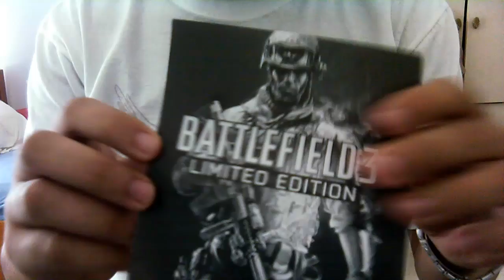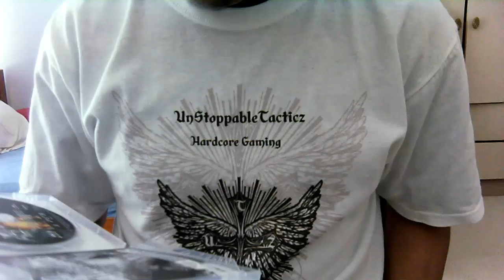EPIC Battlefield 3 *UNBOXING* (Limited Edition)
The Most Epic Battlefield 3 Unboxing